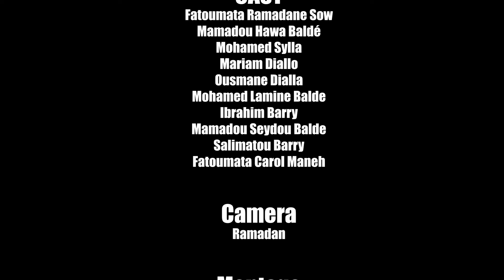FODARY 10 VERSION POULAR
rejoignez la communauté HISTOIRE en POULAR